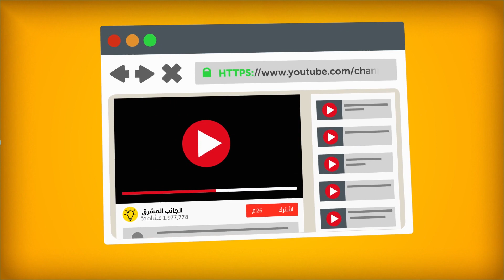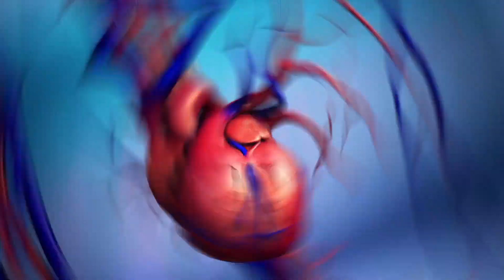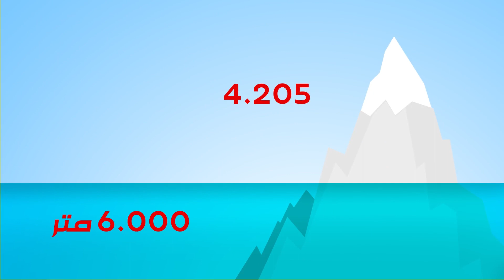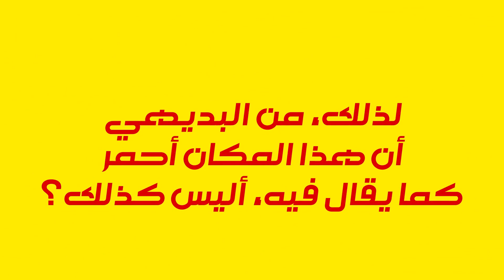تسع حقائق ينبغي علينا التوقف عن تصديقها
هناك بعض "الحقائق" المزعومة التي نؤمن بها لمجرد أننا سمعناها مرّات عدة وأن الجميع يؤمن بها أيضًا. أراهن أنك مقتنع بأن الحليب مفيد لعظامك أو أن جبل إفرست هو أعلى جبل في العالم. نحن على وشك كشف الحقيقة الفعلية لبعض المعلومات التي كنت تصدقها في السابق.

الطوابع الزمنية:
تأثير الدواء الوهمي يعمل فقط على البشر 0:46
الحليب مفيد لعظامنا 1:55
تسبب الشوكولاتة حب الشباب 2:52
ممارسو رياضة الجري عليهم القيام بها يوميًا 4:05
جبل إفرست هو أعلى جبل في العالم 5:13
الثقب الأسود هو ثقب 6:16
أنت آمن داخل السيارة أثناء عاصفة رعدية 7:22
الصحراء الكبرى هي أكبر صحراء في العالم8:12
المريخ أحمر 9:33

تم إنشاء الرسوم المتحركة بواسطة الجانب المشرق.

الملخص:
• على الأرجح أن تأثير الدواء الوهمي يعمل على الحيوانات الأليفة أيضًا! على سبيل المثال، إذا كان الكلب مريضًا وأعطاه صاحبه بعض السكر أو حبة فيتامين، فإن جسم الكلب يستجيب بشكل جيد.
• وجد علماء من جامعة هارفارد أن الأشخاص من الدول التي لا تستهلك في العادة منتجات الألبان يعانون في الواقع من كسور أقل من أولئك الذين يستهلكون هذه المنتجات بانتظام. لذلك ما من منطق في شرب كميات كبيرة من الحليب إذا كنت تريد تقوية عظامك.
• لا يأكل الكثير من الناس الشوكولاتة لأنهم يخافون من أنها ستسبب ظهور البثور. حسنًا، لا تمنع نفسك لأن هذه الحقيقة بكل بساطة ليست صحيحة!
• قد يكون للقدرة الكثيرة على التحمل في الجري تأثيرًا سلبيًّا على الصحة العامة للشخص لأنه يدفع الجسم بشكل مفرط. وقد لاحظت دراسة أخرى تراكم اللويحات في شرايين عدائي الماراثون والذي قد يسبب انخفاض الدورة الدموية، مما يؤدي في نهاية المطاف إلى مشاكل خطيرة في القلب.
• يذهب المركز الأول الجديد إلى ماونا كيا "Mauna Kea"، وهو بركان يقع في هاواي. ويبلغ ارتفاعه 4.205 أمتار فوق مستوى سطح البحر، ولكن يبلغ طول قاعدته حوالي 6.000 متر تحت سطح الماء.
• الثقوب السوداء غير مرئية عمليًا ولا يمكن رؤيتها بالعين المجردة. ومع ذلك، يحدد علماء الفلك موقعها بمساعدة تليسكوبات فضائية فائقة التطور من خلال رؤية كيف تتصرف النجوم القريبة من الثقوب السوداء بشكل مختلف عن النجوم الأخرى.
• قد تكون سيارتك مكانًا جيدًا للاختباء فقط لأنها مصنوعة من المعدن. ولن يكون هذا الجسم المعدني مفيدًا إلا إذا كانت جميع الأبواب والنوافذ مغلقة.
• تعد القارة القطبية الجنوبية، والتي تبلغ مساحتها 14 مليون كيلومتر مربع، أكبر صحراء في العالم فعليًا! فيما تحتل الصحراء الكبرى، مع مساحة 9.2 مليون كيلومتر مربع، المركز الثالث.
• الصور التي التقطتها فايكنغ 1 لاندر " Viking 1 Lander" تجعل الكوكب يبدو أكثر احمرارًا مما هو عليه في الواقع. اليوم، تعترف ناسا أن بعض أجزاء المريخ هي في الواقع زرقاء ورمادية.